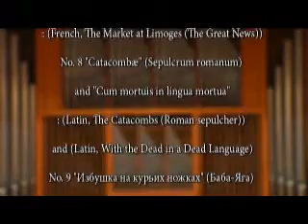Spanih Capriccio op34 conductor youngchillee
Spanih Capriccio op34
Tchaikovsky concerto for violn andOrchestra  inD major opus35
violinist-Maxim Kosinov Russia
Modest Mussorgsky
“Pictures at an Exhibition”
Sofia philharmonic   Orchestra